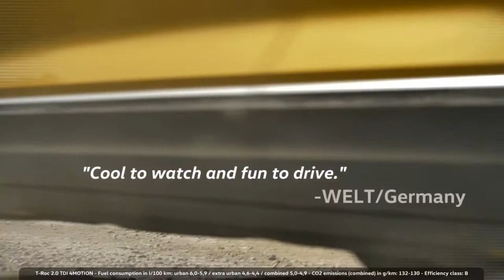The All-New SUV Volkswagen T-Roc - Testing Road Trip